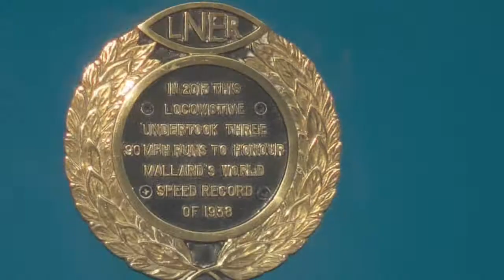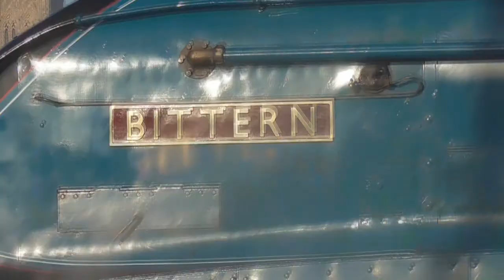A4 Bittern Farewell Tour 30/12/14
A4 Bittern Farewell Tour Lincoln Central